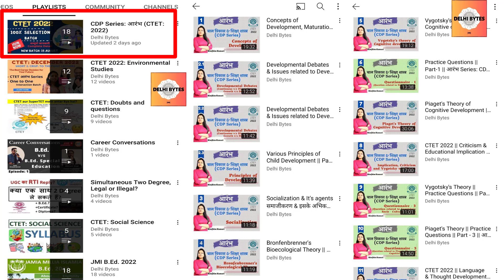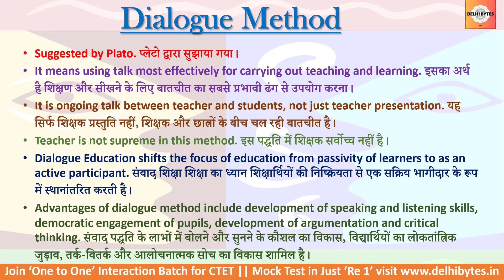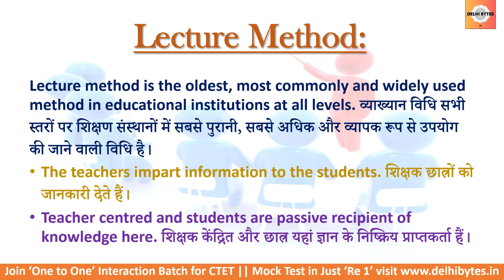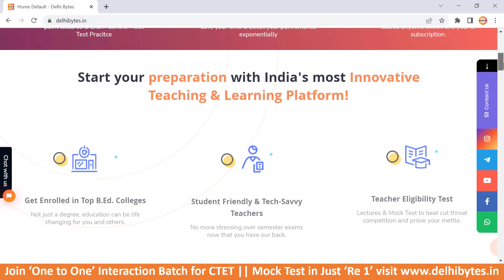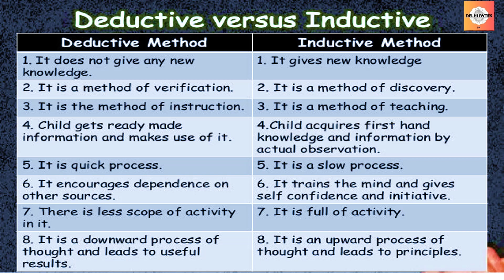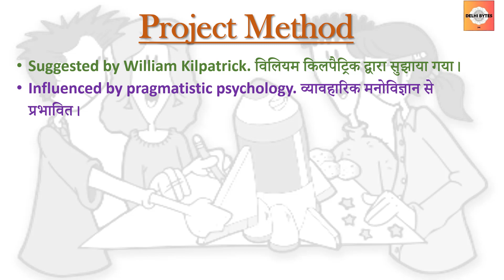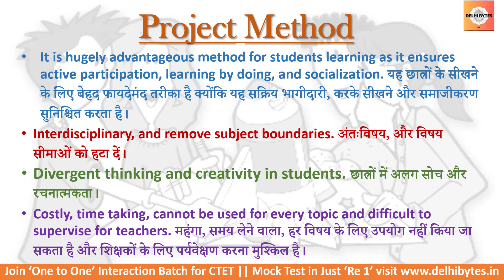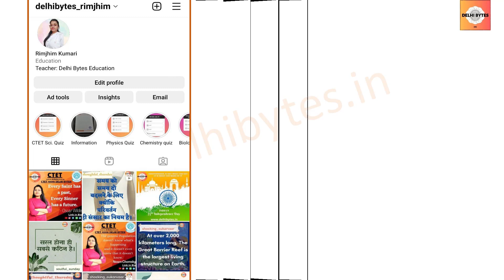Teaching Methodology || Paper 1 & Paper 2 || आरंभ Series: CDP || CTET 2022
Topic: Teaching Methodology
There are many teaching methodologies:
Dialogue Method: Suggested by Plato. प्लेटो द्वारा सुझाया गया।
Question Answer Method: Suggested by Socrates. सुकरात द्वारा सुझाया गया।
Lecture Method: Lecture method is the oldest, most commonly and widely used method in educational institutions at all levels. व्याख्यान विधि सभी स्तरों पर शिक्षण संस्थानों में सबसे पुरानी, सबसे अधिक और व्यापक रूप से उपयोग की जाने वाली विधि है।
Inductive Method: Suggested Francis Bacon and Pestalozzi. फ्रांसिस बेकन और पेस्टलोजी का सुझाव दिया।
Deductive Method: Suggested by Aristotle. अरस्तू द्वारा सुझाया गया।
Demonstration Method: Teaching someone by showing how to make or do something in a step by-step process. चरण-दर-चरण प्रक्रिया में कुछ कैसे बनाना या करना है, यह दिखाकर किसी को सिखाना।
Project Method: Suggested by William Kilpatrick. विलियम किलपैट्रिक द्वारा सुझाया गया।
Problem Solving Method: Suggested by John Dewey. जॉन डेवी द्वारा सुझाया गया।
Children learn by working on real life problems. बच्चे वास्तविक जीवन की समस्याओं पर काम करके सीखते हैं।